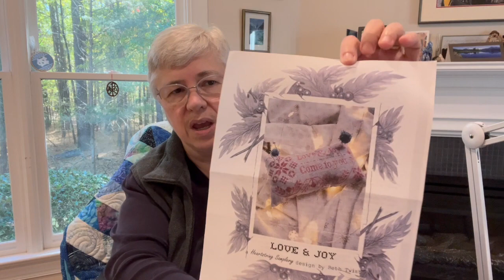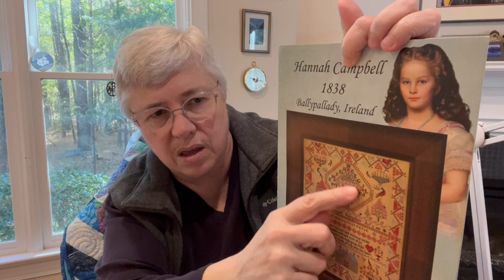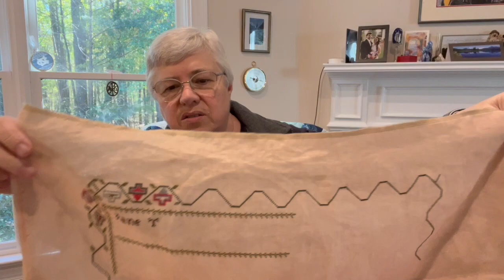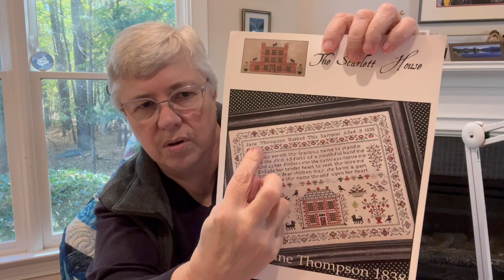Flosstube and Variety Show #96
Flosstube = cross stitch; Variety Show can be anything, and sometimes many things all at once!

Discord (CTC Fan Server): Emily Williams aka tworivers

Special intro and outro music: “Leaning On the Everlasting Arms” - 19th century hymn - excerpts from an arrangement by Byron Williams (my husband)

Today I mentioned:

Cross stitch:

Mathilde - Hands Across the Sea Samplers - from Letters from Europe birthday box for Nicola Parkman. 20-ct Aida, Just the Ticket, Tabby Cat Linen, Au Ver A Sole 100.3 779 (red) and 313 (blue)

A Robson 1897 - sampler and Great British Sampler Weekend mattress cushion - 36-count Woodsmoke by Tabby Cat Linen, Some D’Alger threads #1834 and #4624.

Jane Thompson 1838 - The Scarlett House - exclusive through Homespun Needlework Facebook group from The Shepherd’s Needle. 36-count Sleeping Bear (Needle and Flax), called-for NPI silk.

Love & Joy - a Quaker-inspired small by Beth Twist, Heartstring Sampler. nativitysal - Christmas-themed stitching on the third weekend of each month.

Hannah Campbell 1838 - Hands Across the Sea Samplers - called-for Soie d’Alger and Soie 100.3 by Au Ver a Sole; Ballet Slippers 36-count by Fox and Rabbit.

Total solar eclipse - August 21, 2017 and April 8, 2024